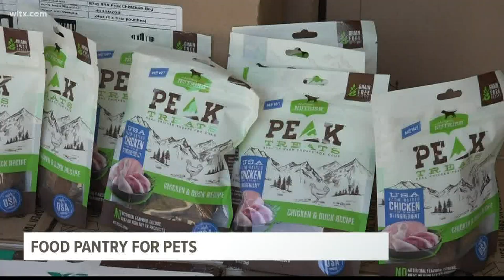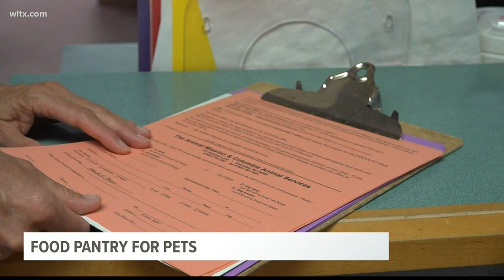Columbia Animal Shelter to help those who are having trouble feeding their pets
The Columbia Animal Shelter has a pet pantry for those who are struggling to help you get pet food